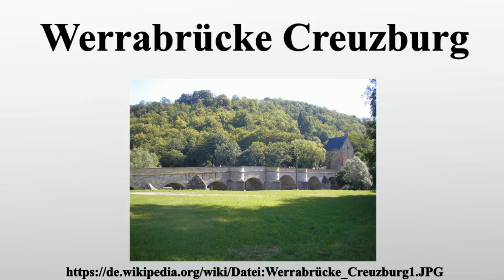Werrabrücke Creuzburg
Vielen Dank für Ihre Unterstützung:

f1 Die Werrabrücke Creuzburg wurde im Jahr 1223 erbaut und ist die älteste erhaltene Natursteinbrücke in den neuen Bundesländern.Die Steinbogenbrücke überspannt im thüringischen Creuzburg mit einer Länge von 86 Meter die Werra.

Bild-Copyright-Informationen
Urheber Info: Michael Sander